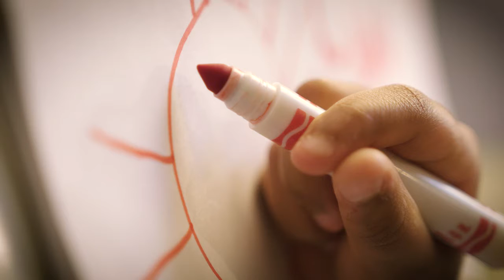I learned how to be happy again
Little Warriors 2018 annual giving campaign TV spot - I learned how to be happy again. The campaign is inspired by real-life feedback from children who have attended the Ranch as told by the children who were impacted by the specialized treatment offered at the Be Brave Ranch.

“Every day, we see first-hand the impact that care and compassion can have on a child, and we wanted this campaign to reflect that,” Glori Meldrum, founder and chair of the Little Warriors Board. “We’re continuously inspired by the children we meet and by their stories, and wanted to show the transformational impact that our program can have.”

Money raised from the campaign will ensure even more children and their families have access to Be Brave Ranch treatment program. Make a difference by donating to Little Warriors today.